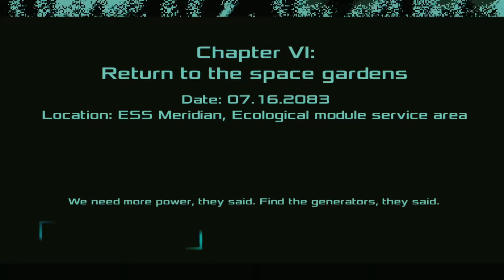Dead Effect 2 Gameplay | Part 5 | Android Horror Game Offline | Buri Thooth Vala Pagal Saand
This gameplay is the continuation of the Part-5 of the 2015 Zombie Horror Game: Dead Effect 2. It's a story-based game in which we have to escape from the spaceship, which is infected with Zombies. After saving Danette, Minikin, and Bielik, we are heading further into the story. Watch the video till the end to find out what's happening next.
The gameplay is played and recorded in Samsung a20S.